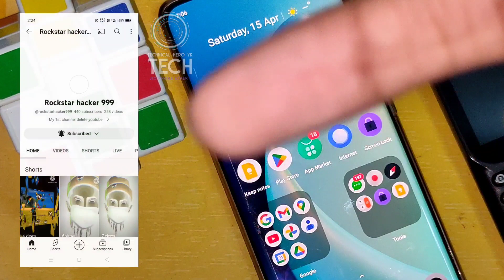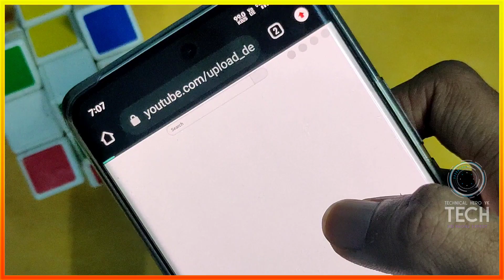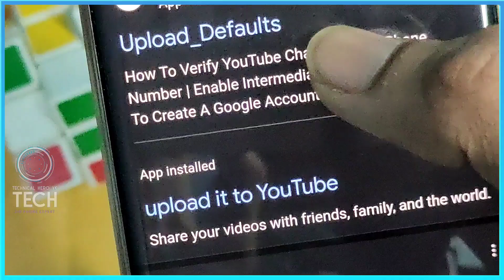Jio Phone Mai YouTube Video Kaise Upload Karen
𝐇𝐞𝐥𝐥𝐨 𝐄𝐯𝐞𝐫𝐲𝐨𝐧𝐞 🥰

.. Hey Guy's Toh Kaise Hai Aap Sabhi 🤗

(Username: @technicalheroyk)

(Username: @technicalheroyk)

(Username: @yk_s4295)

Your Queries❓

1) jio phone me youtube par video kaise banaye

2) jio phone me youtube par video upload kaise kare

3) Jio Phone YouTube Video Upload

4) jio phone me youtube channel kaise banaye aur video kaise upload kare

5) jio phone me youtube par photo kaise lagaye

6) Jio Phone YouTube Update

Most Popular 💖

reliance 4g mobile
new jio phone launch
jio new phone launch
jio smartphone new launch
reliance mobile new model